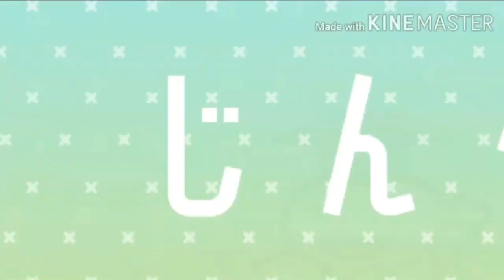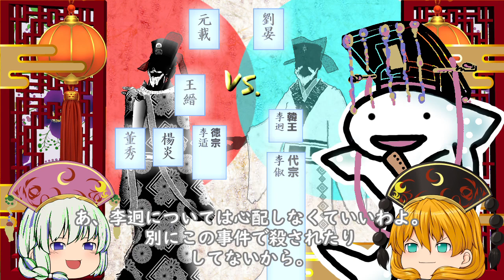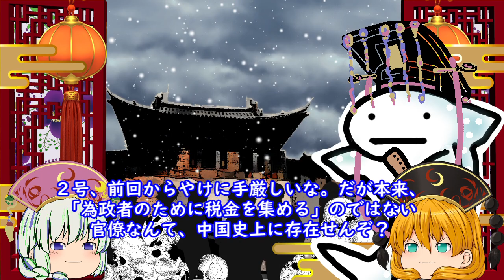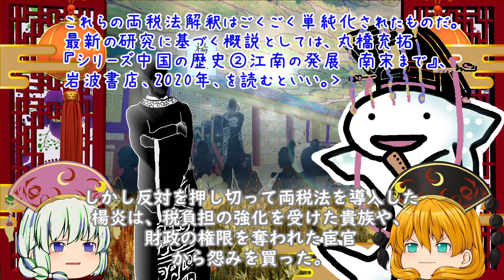唐20 両税法の誕生 徳宗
00:00　神童　劉晏
04:00　宰相　元載
10:20　楊炎　両税法誕生
13:43　奸臣　盧杞
18:12　楊炎の最期

使用ソフト
PSDツールキット,かんしくん, ゆっくりちょうせいくん,Aviutil, KINEMASTER ,CLIP　STUDIO　PAINT　EX ,POWERPOINT, ３Dマイホームデザイナー１３

参考資料
世界史リブレット『安禄山』安史の乱を起こしたソグド人　森部豊
『中国の歴史８　疾駆する草原の征服者　遼　西夏　金　元 』杉山正明
『興亡の世界史　シルクロードと唐帝国』森安孝夫
『中国の歴史６　絢爛たる世界帝国　隋唐時代』氣賀澤保規
『隋唐帝国』布目潮風　栗原益男
『大唐帝国-中国の中世』宮崎市定
『大唐帝国の女性たち』
高 世瑜

中国史,唐,代宗,ラブ史劇,華流,ゆっくり解説,世界史，郭子儀,安史の乱,塩鉄使,第五琦,劉晏,楊炎,両税法,貨幣経済,塩専売,盧杞,元載